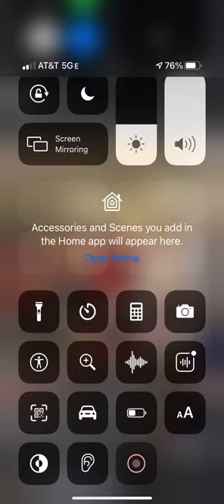FROM THE VAULT: Supa Villain vs Kay (Kay trained by top pro fighter josue Vargas father)